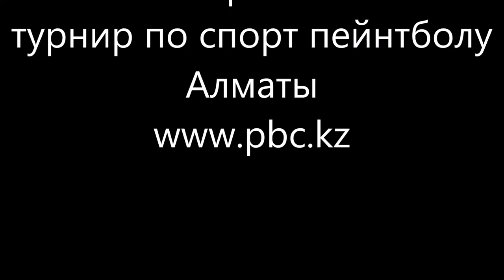КУБОК БЕШЕНОГО ХОМЯКА 2017осень 1й этап турнир по спорт пейнтболу 3на3 пейнтбольный клуб скорпион ww